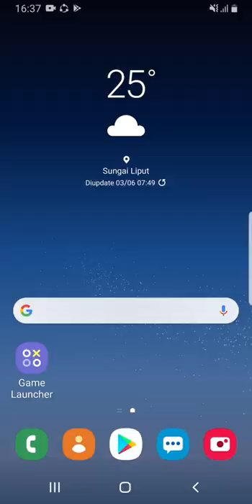plants vs zombies tactik level 6-7 no cheat murni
Channel ini menayangkan tentang macam-macam permainan, game mulai dri umur 7 thun - 18 tahun ke atas